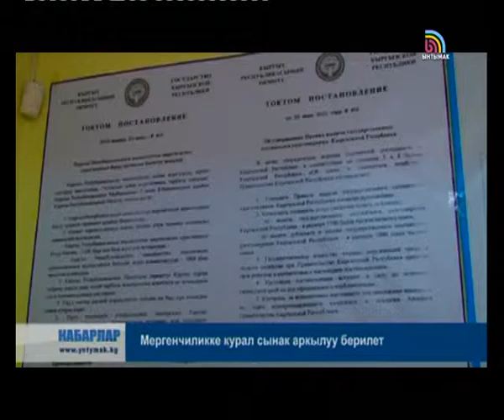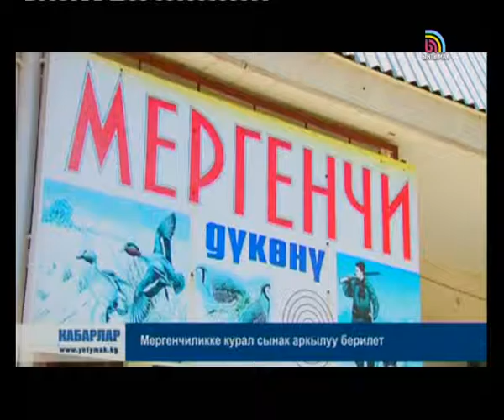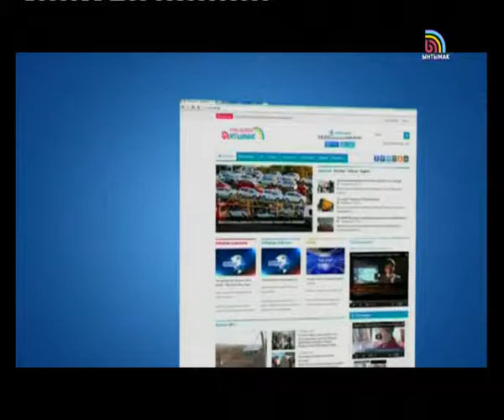КҮНДҮЗГҮ КАБАРЛАР / КЫРГ / 12:00 / 14.08.15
21 жаштагы жигитти уурдап, акча талап кылгандар кармалды
Бишкектин тургунунун үйүнөн курал жана 700дөн ашык ок табылды
Ысык-Көлдүн Өрүктү айылында болгон окуя боюнча кылмыш иши козголуп, шектүүлөр кармалды
Эки жыл казак бажысында кармалган күйүүчү май Кыргызстанга өтө баштады
Кыргыз-өзбек чек арасында күчү 3 баллга жеткен жер титирөө катталды
Ноябрдын ортосунда төрөлгөн бөбөк кыргызстандыктардын санын 6 миллионго чыгарат